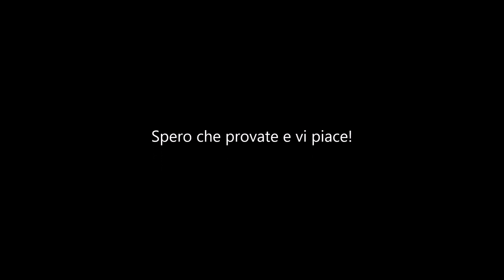Ricetta Americana- Chicken Salad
Di aspetto non sembra bellissimo...forse potrebbe anche sembrare cibo di cani hahaha pero'. Una ricetta tipica americana e il insalata di pollo, Chicken Salad. Molto semplice da fare, e poi ogni uno aggiunge cose che gli piacciono. Si puo' aggiungere il senape, uove sode, frutta secca,noci, etc. Questo e ok per la dieta ketogenica che faccio! Meno male che mi piacce tantissimo il Chicken Salad